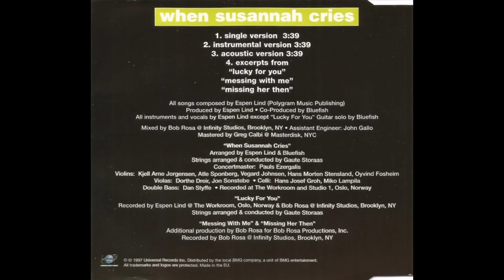Espen Lind - When Susannah Cries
1997